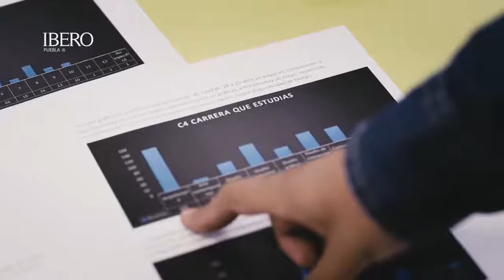Conoce la historia de Israel, estudiante de la Licenciatura en Arte Contemporáneo.